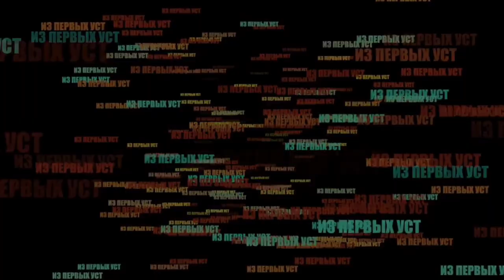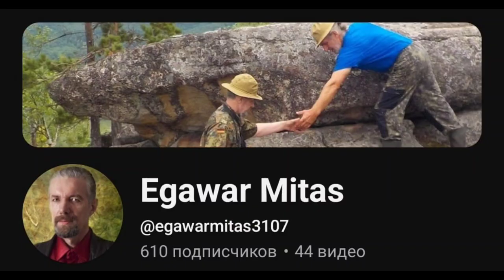Круглый стол СВЕТ АЗИИ презентация Ilma Daina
Презентационный ролик онлайн выступления на выставке Свет Азии Шаманизм в Галерее АРТ КОММУНА Москва 11.10.24